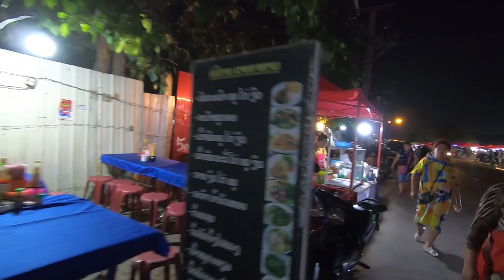Vientiane Night Market